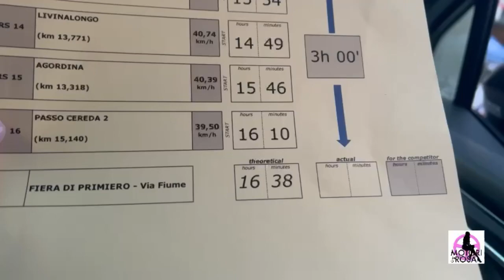ECOdolomitesGT 2023 premia: i consumi e la sostenibilità!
Si è concluso domenica 12 novembre a Fiera di Primiero , in provincia di Trento, in Italia, la premiazione dell’ECOdolomitesGT, manifestazione sportiva automobilistica riservata alle vetture elettriche. Sul podio l’equipaggio Guerrini-Prusak, secondo Conde Pujanas – Sergnese e terzo l’equipaggio Špacapan – Kobal dell’AMD Nova Gorica Team. L’e-rally di regolarità e consumo, organizzato da RaceBioConcept BioDrive Academy e l’Automobile Club di Trento, in collaborazione con ECOmove ,valevole per l’International Bridgestone FIA ecoRally Cup 2023 e il Trofeo eRally del Campionato Italiano Energie Alternative, ha avuto luogo su strade aperte al traffico. motorinrosa @letsmove_ecomove_ecodolomites @audiit